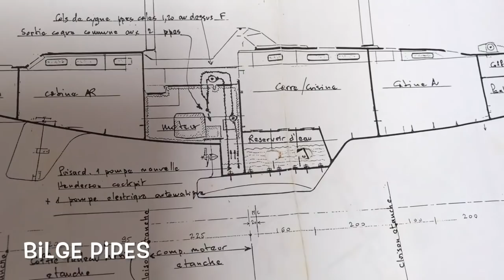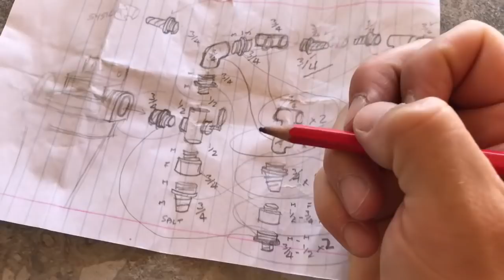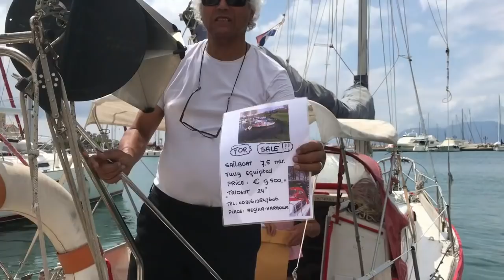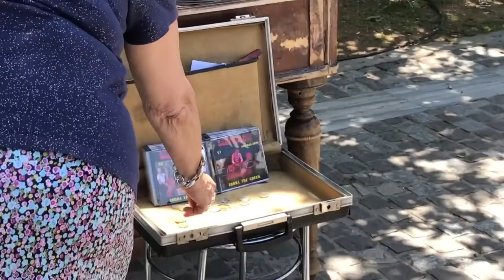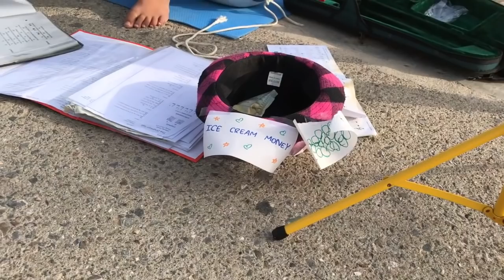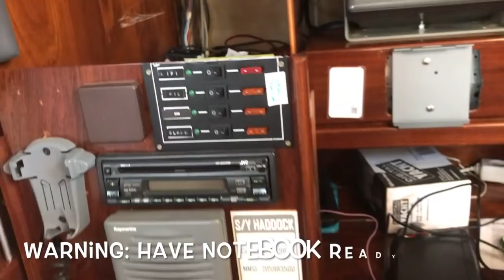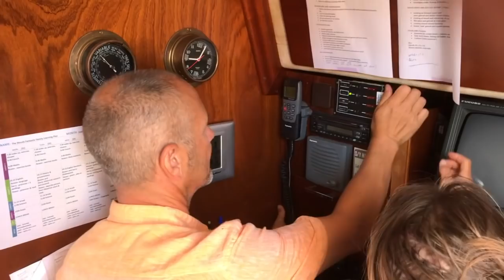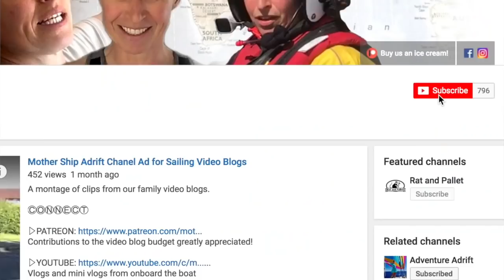Stern to Mooring Fails, a Rescue at Sea and a Visit to the Parthenon in Athens #019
In the last blog we left Woody to look after the boat in the Aegina and get on with maintenance work while we returned to England for a few weeks.

It's great the kids are curious and want to learn about maintenance work on the boat, but obviously it slows things down a bit. So with the family out of the way Woody was able to work his way through the jobs list (we had a massive list to get through before we continued on from Aegina!)

Before we left the UK he bought a load of cordless tools from Powertoolworld - a grinder, jigsaw,  and drill so he's able to save so much money making and repairing things on the boat.

We got the generator sorted out when we arrived but there was still the engine to paint, bilge pipes and strum boxes to sort out and the pre-filter of the water maker to rebuild.

The grey water tank in the Amel is quite unique in that it's housed in the keel and all waste water drains into this bilge 'tank' so it's an important part of the boat to keep clean and maintain properly, so both automatic and manual bilge pipes were replaced.

The pre filter for the watermaker was quite corroded and although we'd ordered most parts from the UK we still had to source bits locally on Aegina (which was easier said than done with strikes and strange opening hours!).

Woody used to make industrial style furniture in the UK so luckily he was used to working with pipes and fittings.  We still haven't got around to fully servicing in the watermaker yet but that'll be on the next job list.

We'd noticed that the kids really enjoy watching the dolphins and other wildlife from the bow of the boat and occasionally enjoy the personal space there.  But at the moment we've just got a pulpit framework to sit on, so Woody set too and designed and made a cool bow seat for the front of the boat too.

Mooring in the Mediterranean - particularly Greece - is mainly stern to parking, which means dropping an anchor three to five boat lengths out, reversing into the quayside and attaching stern lines to the dock. It sounds easy enough but crosswinds, prop walk and crossed anchors (and lack of experience) can turn it into an entertaining spectacle.

When Woody and I were flotilla skippers in Greece we used to raft up all the time, which is fine as long as you've got everybody's consent and someone to coordinate it. But when boats just turn up and decide they're going to raft up without anybody's consent and no coordination, then it leads to a whole new level of chaos, as Woody experienced when Ukrainian business flotilla turned up and literally gave him sleepless nights!

Two weeks went by quickly and Woody headed to Athens to meet us off the plane. Fortunately we have friends in  Athens - Aurie and Mariela - who let us crash in their Athens apartment which meant we had time to visit the Parthenon!

The Acropolis Museum is build on top the ruins of ancient Athens and is a great place to visit. However, the Acropolis and especially the Parthenon was very busy, like a lot of honey pot tourist attractions in Greece.

We took pictures of legoericka - a lego toy we were given by our author friend Ericka Waller to take around the world and visit all the places she can't because of her auto-immune disorder.

Our daughter gave us a Greek mythology lesson about the foundation of Athens and Athena while our youngest regretted it wasn't named after his favourite Greek god - Poseidon.

After visiting the Parthenon we headed back to Aegina but there's always drama in our life and on this occasion a woman was rescued by our ferry in the middle of the sea!

Back in Aegina the kids earned money for their ice-cream budget by busking which was a win-win, as it meant they put in lots of music practice too!

After reinstalling our VHF and AIS transceiver following an MMSI update we paid our fees and did a final shop. Our youngest was particularly keen to stock up on strawberries and cherries so we bought some from a local fruit and veg boat, cleaned the bugs off them and raised our new British ensign.

Finally it was ready to throw off the lines and leave the dock once again - heading for Poros and the Cyclades Islands.

Coming Soon!